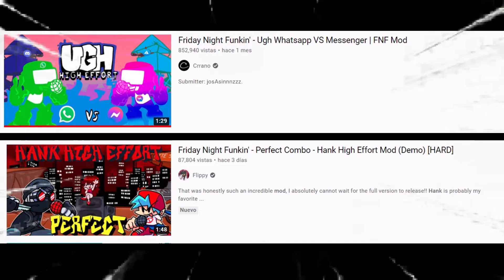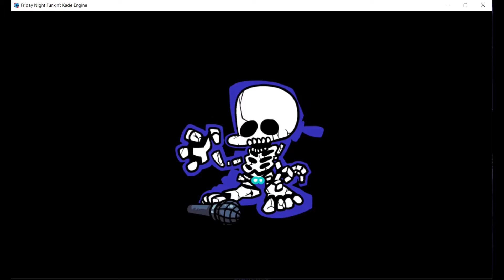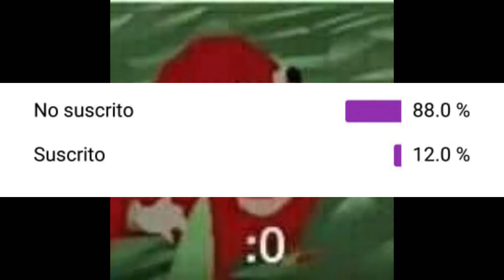Fue algo dificil enfrentarme a Hank y Tankman whatsap/(Friday nigth funkin).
Esta vez les tarigo el gameplay de Friday nigth funkin, enfrentandome a hank y a tankman wattsap.